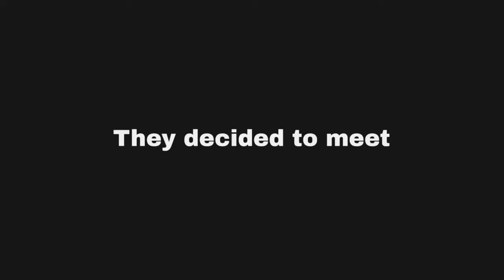"TRUE SAD LOVE STORY"😭 Based on true story 🥺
This will be our official Channel, we had to open new channel since we had some issues with the previous one.

We The VFT Team, Longleng are excited to share our first video with you and hope you enjoy it. Our channel is all about  informative videos that aim to educate and raise awareness about a particular issue or topic, and we can’t wait to bring you more content in the future. We’re just getting started, so we’d love your support as we grow.